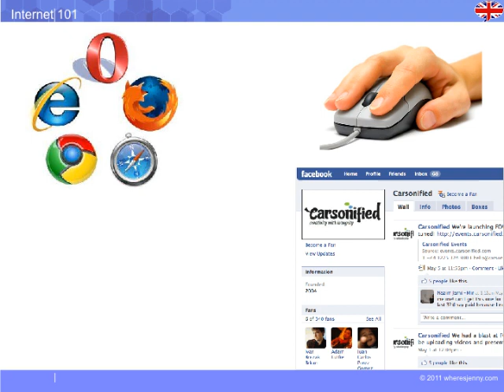Internet 101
◆ Description du cours :
Outil incontournable dans la vie de chacun, apprendre le vocabulaire du web avec un sujet de présentation ludique. Cours de conversation sur l'univers du web avec Albert Learning.